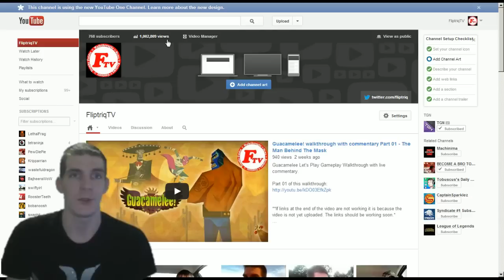May Day Announcement! 1 Million Views and my PS3 Appreciation Livestream Event Announcement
Hope you all are able to check out the livestream at some point.  It should be a good time, and I look forward to seeing you all there.  I will be announcing the upcoming week's livestream schedule in my Friday VLogs so be sure to check those out for more info.

PSNid: Fliptriq
Gamertag: Fliptriq